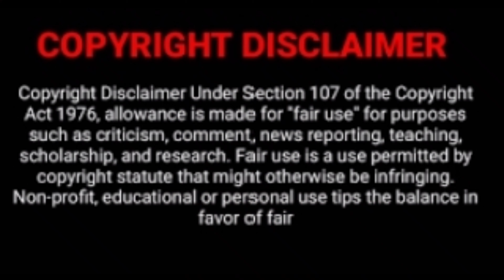அரிசி முறுக்கு|அரிசி முறுக்கு எப்படி செய்யனும்|muruku recipe in tamil|muruku snacks recipes in tamil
அரிசி முறுக்கு தமிழ் அரிசி முறுக்கு செய்வது எப்படி அரிசி முறுக்கு மாவு தயாரிப்பது எப்படி  முறுக்கு பிழிவது எப்படி arisi muruku seivadhu epdi in tamil muruku seivathu epdi muruku recipes in tamil how to make arisi muruku tamil muruku maavu seyvathu epdi